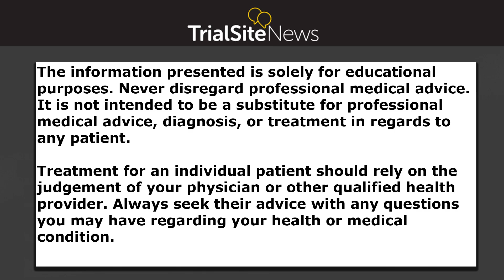Dr. Maria Mitrani discusses Zofin for Patients With Covid-19 | Interview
Dr. Maria Mitrani discusses Zofin (Organicell) for Patients With Covid-19